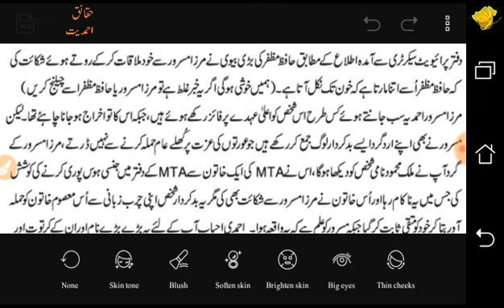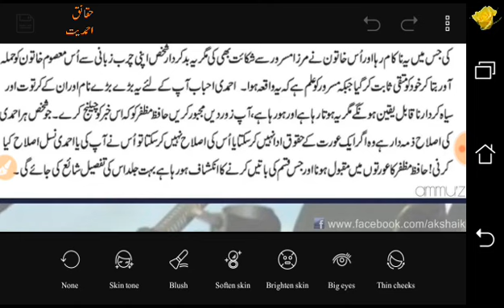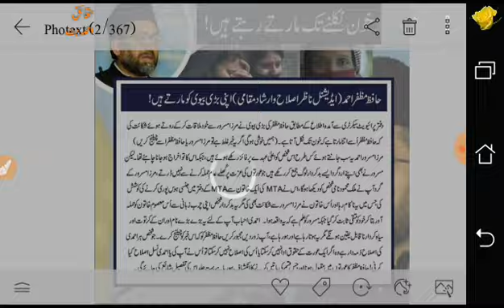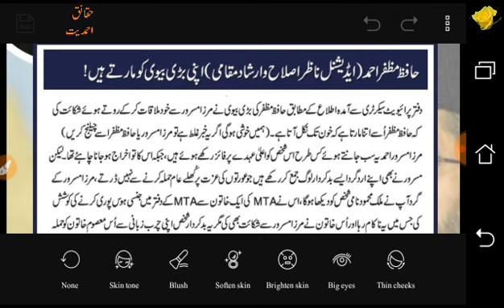Hafiz Muzaffar Ahmad ki Khidmaat مکرم حافظ مظفر احمد کی خدمات برائے سلسلہ احمدیہ